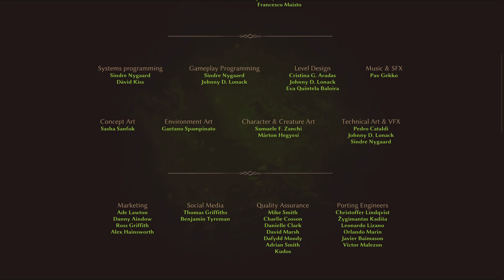Smalland: Survive the Wilds - Meeting with the elder 🦉